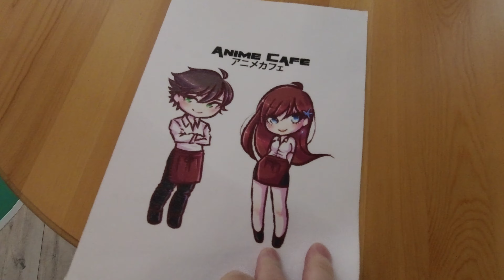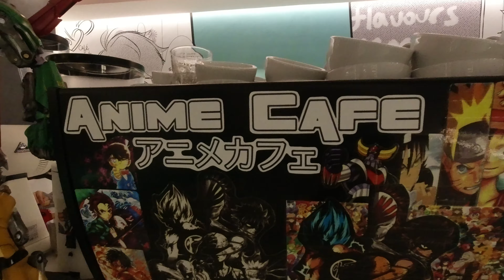Sunset Walk at The Pearl, Qatar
A beautiful evening walk at The Pearl, one of Qatar's best destinations for relaxing, dining and socializing.